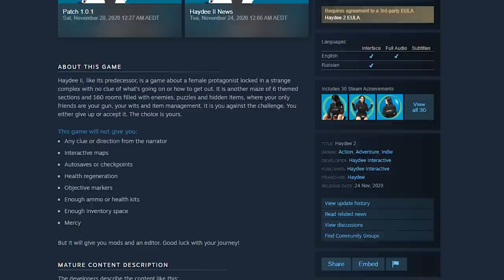Haydee 2 Review - Why Am I Playing This?